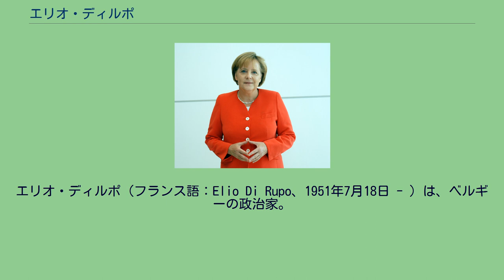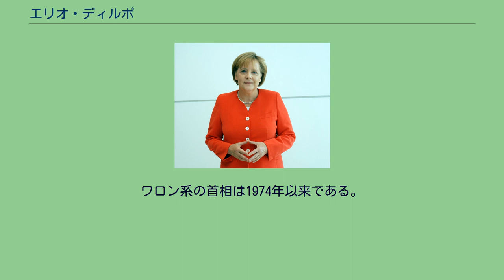エリオ・ディルポ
エリオ・ディルポ（フランス語：Elio Di Rupo、1951年7月18日 - ）は、ベルギーの政治家。
現在、同国ワロン地域政府首相。
第68代ベルギー首相を務めた。
同性愛者である事を公表している。
同性愛者である事を公表して首相に就任したのは、アイスランドのヨハンナ・シグルザルドッティル以来2人目である。
また、インタビュー本（Van de Woestyne,Francis (2011) Elio Di Rupo Une vie, une vision,Edition Racine）によると、無神論者であることも公言している。
1951年7月18日にモルランウェにて、イタリア移民の子として誕生する。
インタビューによると、父親はサン・ヴァレンティーノ・イン・アブルッツォ・チテリオーレ出身で、1947年から1948年にかけてベルギー南部に移住し、その後母親と6人の兄・姉をイタリアから呼び寄せた。
フランス語を母語として話す。
オランダ語も話すが、苦手で間違いが多いとされる。
一応英語も話すことができ、そのシーンを動画サイトで確認することができる。
1999年にワロン地域政府の首相に就任しており（2000年まで）、以降2020年までに3度務めている。
2期目は2005年から2007年、3期目は2019年から現職である。
2000年にはモンスの市長に就任した。
ベルギー中央政府は2010年の総選挙以来連立交渉が難航し、新政権を発足させられずにいた。
2011年5月に国王アルベール2世はディルポを組閣担当者（Formateur）に指名した。
同年9月にブリュッセル周辺の選挙区割り問題（いわゆるBHV問題）で各党合意を達成すると、欧州債務危機の深刻化に背中を押される形で、危機克服のための連立合意にこぎつけた。
同年12月にディルポは首相に就任し、これによって535日間にも及ぶ暫定政権に終止符が打たれた。
ワロン系の首相は1974年以来である。
2014年10月に退任した。